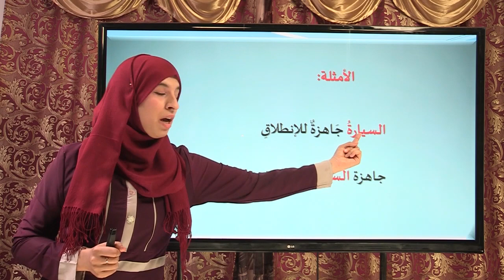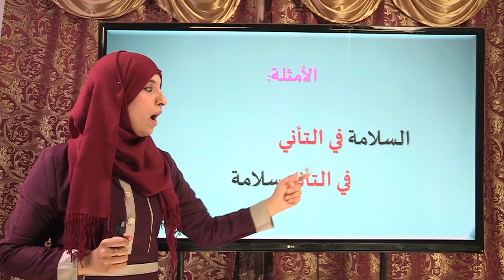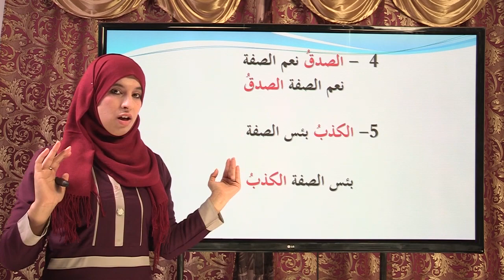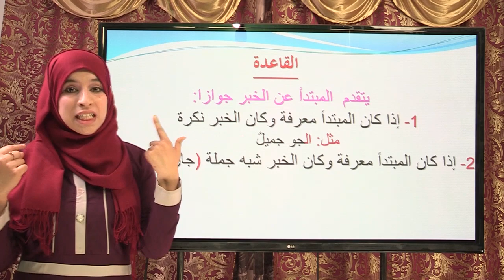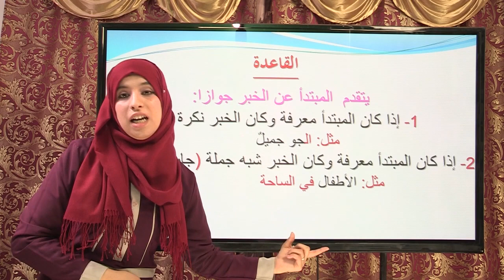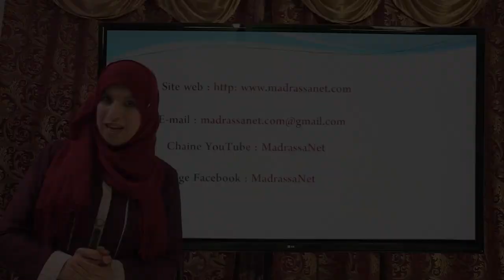تقديم المبتدأ جوازا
اللغة العربية للسنة الرابعة متوسط Arabe 4AM